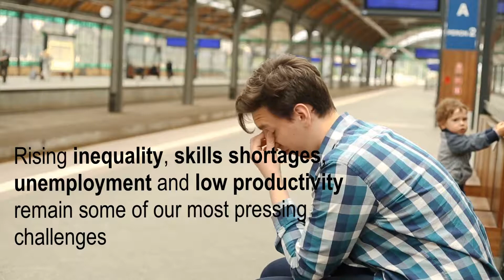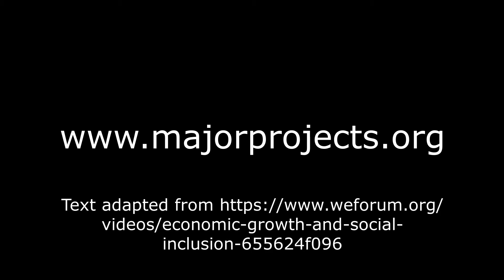Social Inclusion in Major Projects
The Major Projects Association seminar on 14th November 2019 explores the subject of how to deliver major projects that deliver social value, in a socially inclusive way.